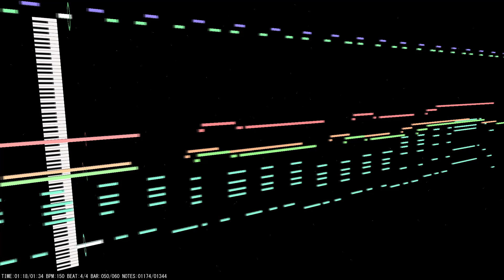shiny smile (Chiptune Cover) - THE iDOLM@STER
청순한 느낌의 갓곡~